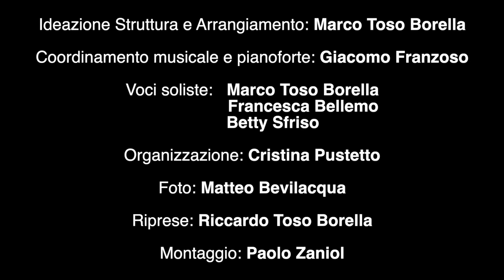LEAN ON LA VIE EN ROSE - Big Vocal Orchestra e Vocal Skyline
PUOI APPOGGIARTI A ME, PER TUTTA LA VITA.

"Io sono qui, non devi preoccuparti,
posso vedere le tue lacrime,
sarò lì subito quando mi chiamerai.
Gli amici sono lì per prenderti quando cadi.
Ecco la mia spalla, puoi appoggiarti a me".

E' con queste parole e la musica struggente di un originale medley che unisce "Lean on me" a "La vie en rose" che la Big Vocal Orchestra e i Vocal Skyline vogliono offrire il loro omaggio in musica alle donne impegnate nella lotta al tumore al seno, in occasione del mese della prevenzione.

Per anni abbiamo accompagnato la "CamminataRosa" di Venezia con le nostre voci, e oggi che la pandemia non ci consente ancora di vivere insieme questa importante manifestazione abbiamo comunque voluto dedicare un pensiero corale alle donne colpite dalla malattia e alle loro famiglie.

Alcune di queste donne che hanno combattuto e stanno combattendo sono anche membri del nostro coro, a grande maggioranza femminile.
Siamo e saremo sempre vicini alla loro battaglia con tutto il nostro cuore e la nostra voce.
Perchè noi siamo molto più di un coro. Siamo una comunità di persone, una grande famiglia di amici accomunati dalla passione per il canto.
E gli amici sono lì per per prenderti quando cadi.
Ecco la nostra spalla: la nostra musica.

(Questo video è realizzato sovrapponendo le tracce audio realizzate singolarmente a casa dai coristi, nel rispetto delle normative anti-covid. Ad accompagnare la musica scorrono le immagini delle Camminate Rosa degli anni precedenti e le foto dei coristi rigorosamente in rosa).